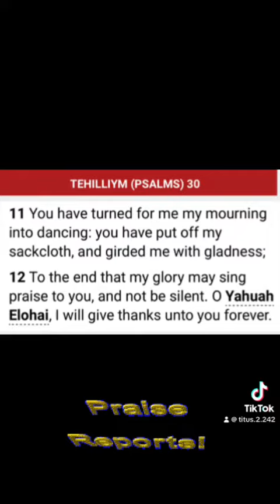Jj road to full recovery!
Two days into the new season when a serious incident occurred. This is going to push everything back just a bit guys, we know you have been waiting for a long time for us to start posting again. There’s a lot to catch up on but we promise to be back really soon. Thanks to all of you that have kept in touch over the past year, calling, texting we feel the love every day!
Jj is on his way to making a full recovery and we promise there will be a full video with full details on what exactly happened. Be blessed and we will be posting new content very soon. Thank you 😊 for being here!